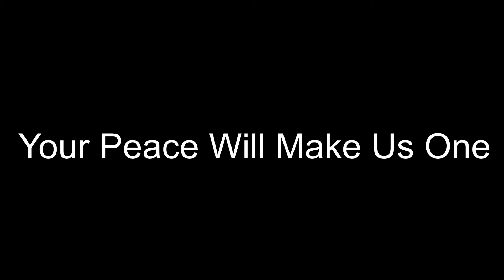Your Peace Will Make Us One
American Folk Song. Words by Julia Ward Howe.
New lyrics by Audrey Assad.